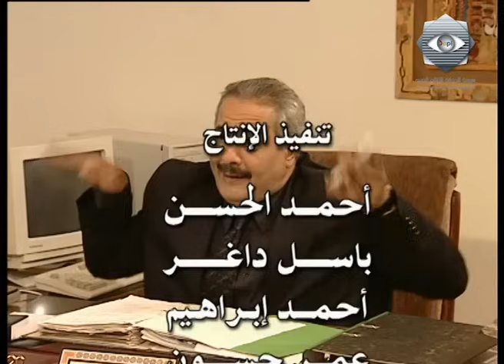مسلسل ألو جميل .. ألو هناء الحلقة الخامسة والعشرون - Alo Jamil Alo Hanaa Ep 25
ألو جميل .. ألو هناء.
 أيمن زيدان - نورمان أسعد - سامية جزائري - شكران مرتجى -  أيمن رضا -  باسم ياخور .

نتابع في هذا المسلسل الكوميدي رحلتنا مع شخصيات طريفة تابعها الملايين من عشاق الكوميديا العربية . يتورط جميل الحمصي في غيرة زوجته الزائدة .. والتي تنجم عنها كثير من المفارقات الطريفة والمضحكة .. وتصل غيرة هناء إلى درجة وقوى تجعل جميل يندم على اللحظة التي أنفجر فيها ((صمام الأمان )) . في الجزء الأول : بين غيرة هناء الشديدة ومحاولات جميل المستمرة لا احتواء الأزمة تظهر لنا مجموعة من اللحظات الساخرة التي ترصد من خلالها جزيئات الحياة الأسرية والزوجية ومفارقتها . في هذه الكوميديا تستمر معنا الشخصيات الأخرى أم محمود والسكرتيرة أمل و أصدقاء جميل وصديقات هناء في نسيج كوميدي استثنائي يرقى إلى مستوى رفيع من الكوميديا الاجتماعية عبر نماذج إنسانية متفردة .